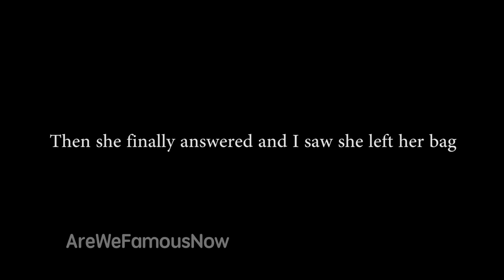SEX BEFORE MARRIAGE PRANK GONE WRONG ft. Daniela M Biah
My Camera and How I make Money I Prank Daniela M Biah into wanting to have Sex with her before Marriage!

Want to get me a Gift? My Wish List